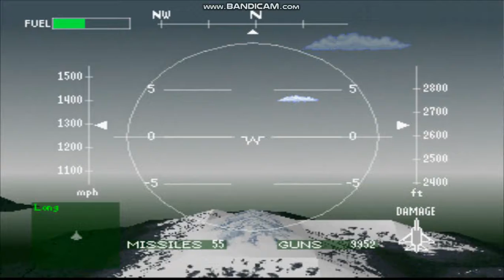Air Combat - Mission 10 - V.I.P. Recovery Mission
This mission is about escorting a C-5 Transport Plane.